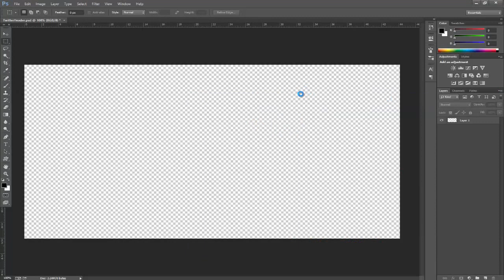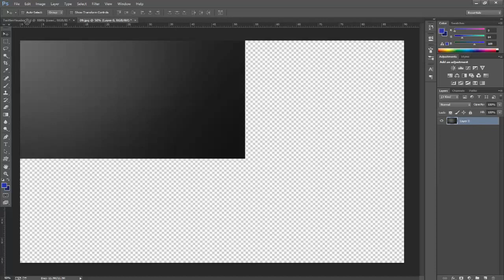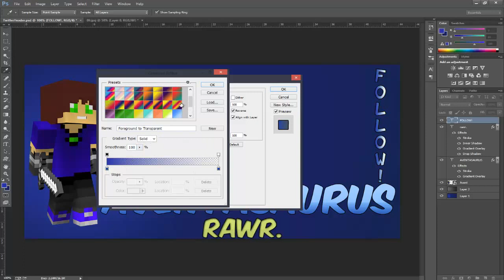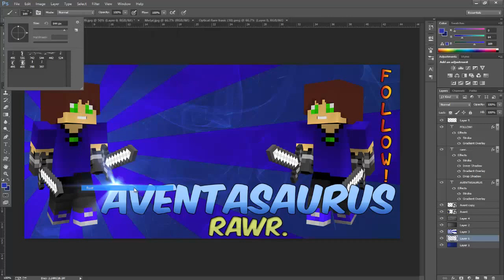Speedart - Aventasaurus (Twitter Header)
Welcome back to another one of my videos!